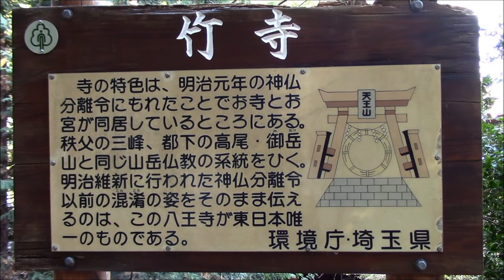竹寺（八王寺）埼玉県飯能市 TAKE-DERA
「山岳 信仰の道場として千年余の歴史を有し～神仏習合の姿を今に残す東日本唯 一の遺構」なのだそうです。眺めが良くてお天気が良い午前中には、スカイツリーも見えてしまうような素敵なところです。この季節になると、紅葉もきれいでした。